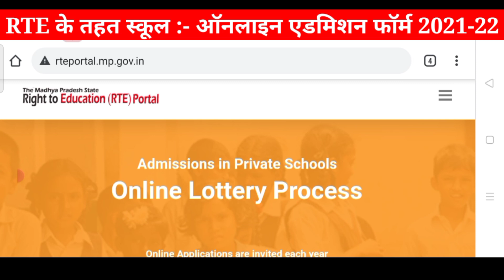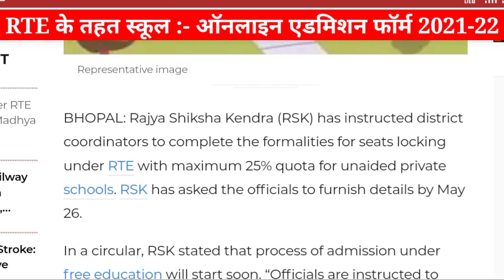RTE school admission form 2021 dates | Rte Admission form 2021-22 | How to fill rte online form link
RTE के तहत प्राइवेट स्कूल में FREE पढ़ाई | Rte Admission form 2021-22 | How to fill rte online form

RTE ऑनलाइन फॉर्म की सभी जानकारी देखने के लिए कृपया चैनल subscribe जरूर करें और घंटी को भी दबाएं ताकि आपको सभी जानकारी हमारे चैनल के माध्यम से मिलती रहें : धन्यवाद